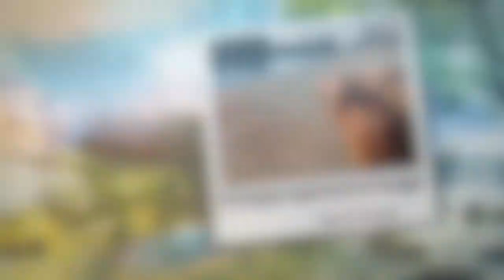Saint Tropez Independence Day Fiumi Di Champagne In Spiaggia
Saint Tropez Independence Day Fiumi Di Champagne In Spiaggia continua il nostro viaggio ,nella spiaggia ,di Sodoma e Gomorra!